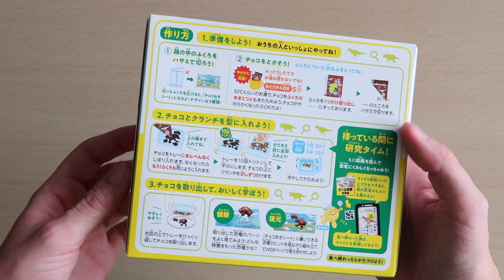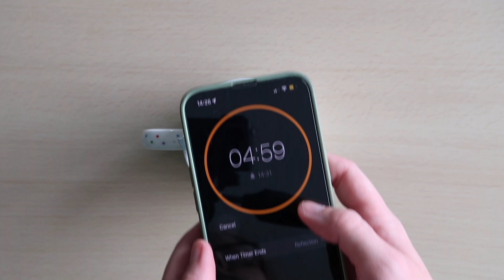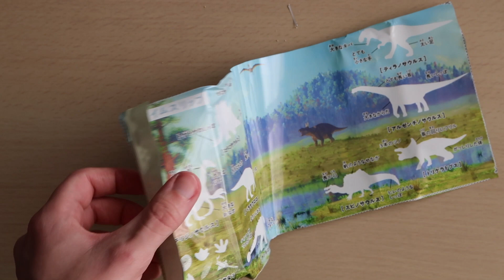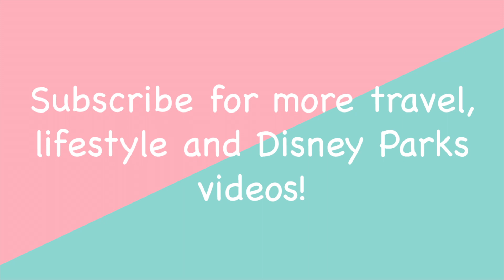DIY Candy - Kracie - Chocolate Dinosaur Museum Kit - Japanese Candy - English Instructions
I buy my DIY Candy Kits from Blippo